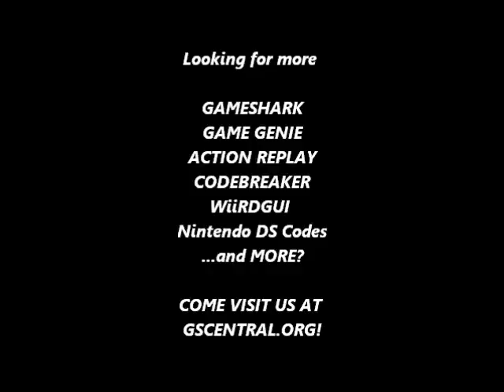GSCentral - Super Mario Bros (NES) - Enemies Continually Hit Anywhere, Etc. (GG)